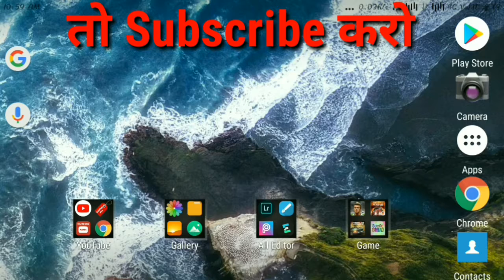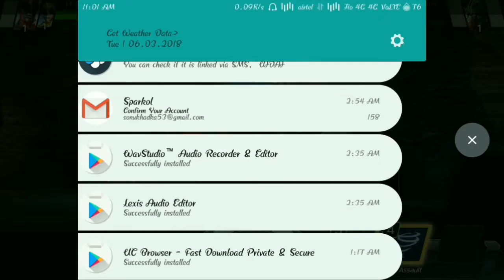Power ranger legacy wars android game,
Power ranger legacy wars android game,best android games,

Download free Android game 【Power rangers : Legacy wars】 apk ✅ Find the best games for any Android tablet and phone ✅ Power rangers: Legacy wars and many others games at ...

Download Power Rangers Legacy Wars for Android. Free and safe download. Download the latest version of the top software, games, programs and apps in 2018.